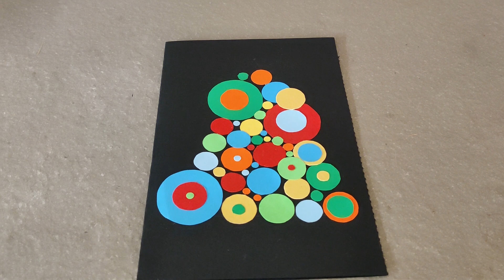💌🎄 BIGLIETTO di AUGURI di NATALE - Albero di Natale in stile Kandinsky 🔴🔵🟢🟡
In questo video, i Pasticciotti ti insegnano a realizzare un biglietto di Natale con un albero in stile Kandinsky 🎄💌

✂🟥🟨🟩 Ti servono solo cartoncini colorati, forbici e colla

Innanzitutto, dai cartoncini colorati, ricava tanti cerchi di colori e dimensioni diverse 🔴🟡🟢

Prendi poi un cartoncino nero e piegalo a metà: sarà la base del nostro biglietto natalizio. Con matita e righello, traccia un triangolo isoscele, lasciando 3 o 4 cm di spazio nella parte inferiore del foglio.

Ora, distribuisci i cerchietti colorati all’interno del triangolo e incollali qua e là, senza seguire uno schema preciso. Trattandosi di cerchi, ovviamente, dovranno parzialmente fuoriuscire dai lati del triangolo.

Usa i cerchietti più piccoli per coprire lo spazio nero rimanente tra un cerchio e l’altro. Quindi incolla al centro di alcuni cerchi più grandi dei cerchietti più piccoli. Il bello di questa attività è che non c’è uno schema preciso: ognuno, infatti, seguendo la propria fantasia, potrà realizzare un albero di Natale in stile Kandinsky assolutamente personalizzato.

🌟 Sulla cima noi abbiamo incollato una stella ricoperta di glitter, ma tu puoi incollare anche una semplice stella ricavata dal cartoncino giallo.

Infine, sotto all’albero, scrivi “Buon Natale” o un altro augurio natalizio a tua scelta. Bello, vero? Provaci anche tu!